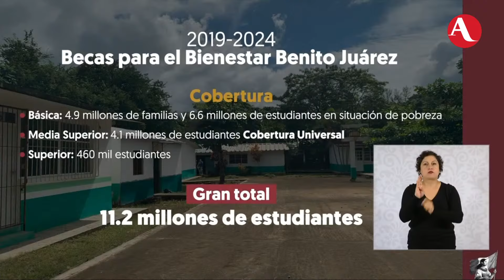SEP anuncia nuevas becas para estudiantes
Mario Delgado, secretario de Educación Pública, dio a conocer los detalles relacionados a la Beca Universal para Estudiantes Rita Cetina Gutiérrez, que iniciará a repartir apoyos en 2025 con estudiantes de instituciones públicas a nivel secundaria.

La beca se espera beneficie el próximo año a 5.6 millones de estudiantes, con un apoyo de mil 900 pesos por familia bimestral, más 700 pesos por cada estudiante adicional: “son mil 900 de base a la familia, si tienen dos hijos, pues serían mil 900 más 700”.

Para el fin de sexenio, cuando se sume el resto de niveles de educación básica (primaria y preescolar) prevén un total de 21.4 millones de estudiantes beneficiados.